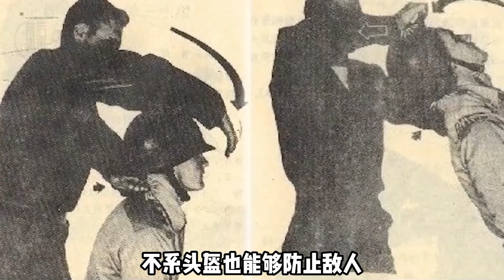《血戰鋼鋸嶺》中的細節告訴你戰爭的殘酷 The Conscientious Object's detailed story during filming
感謝你來到我的頻道 thanks for coming to my channel
带你了解更多更有趣的幕后故事  Take you to know more interesting behind-the-scenes stories
視頻章節
00:00  一戰英雄的父親封锁多斯參軍
01:42  二戰美軍不系頭盔的原因
00:00  隊友封锁多斯佩戴紅十字標誌